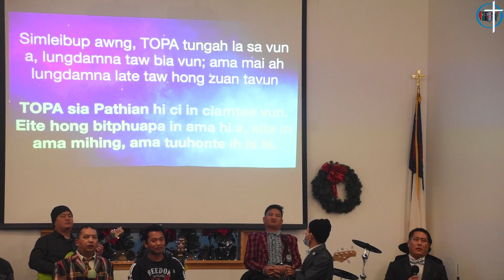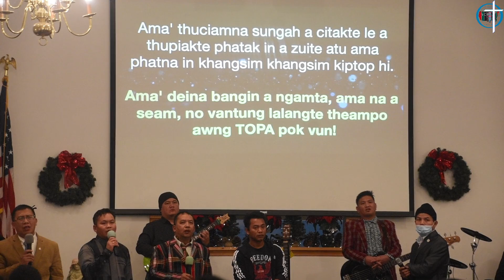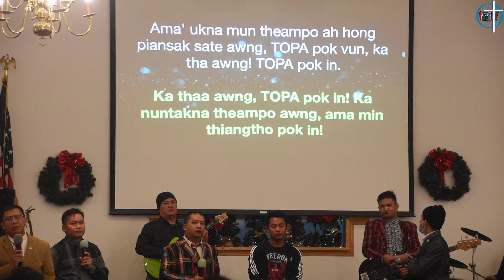Pate Worship Makai na || New Year's Eve.